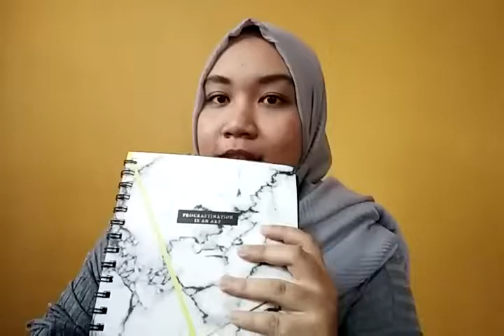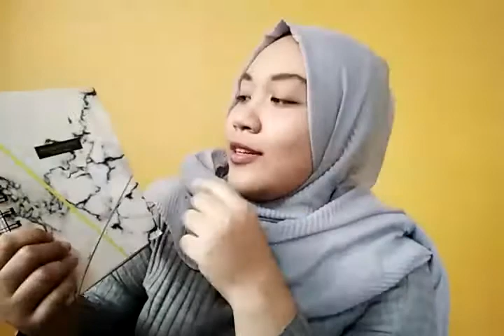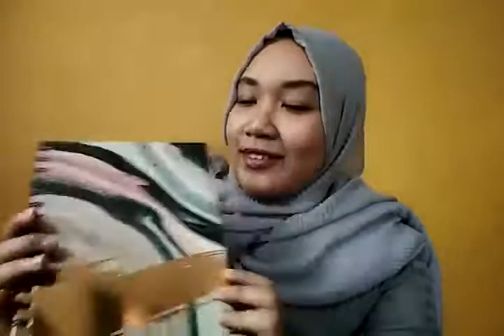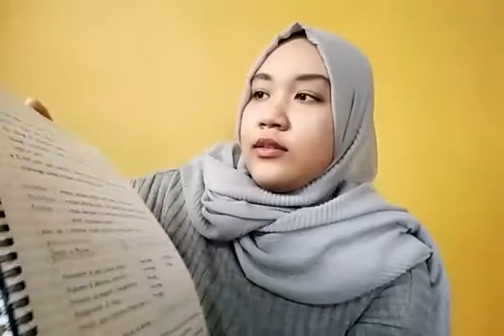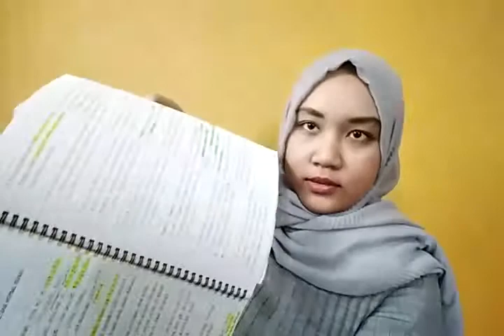Typo & Stabilo Haul / favourite stationery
I am someone who really addicted to the fancy stationery. Brands like TYPO and STABILO  always in my pencil case. I love writing and lettering in my free time. I love these brands because it meets my satisfaction and my personality.

Support my small business:
SCHADOO KUIH SIPUT UTARA

Love,

Dea Zaty